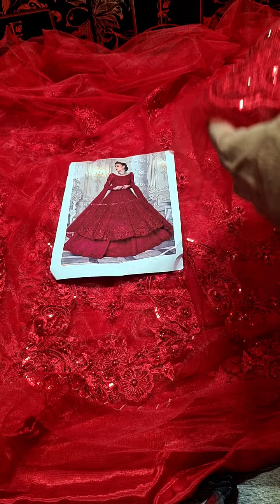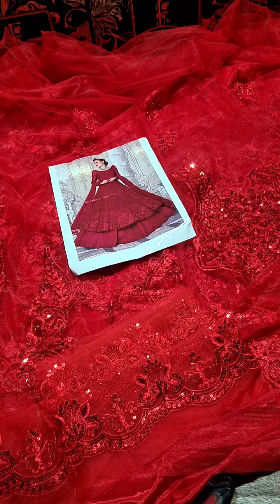𝗗𝗲𝘀𝗶𝗴𝗻𝗲𝗿 𝗖𝗼𝘂𝘁𝘂𝗿𝗲 𝗥𝗲𝗱 𝗡𝗲𝘁 𝗠𝗮𝘅𝗶 - 𝟬𝟳𝟯𝟳𝟱 - 𝗡𝗲𝘄 𝗔𝗿𝗿𝗶𝘃𝗮𝗹,